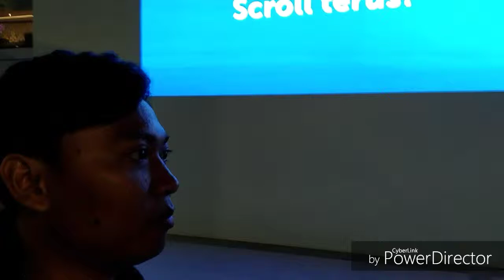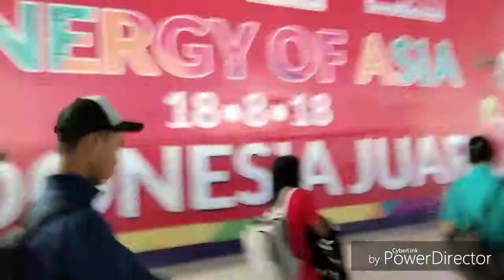hrwdd vlog - flight jakarta to taiwan